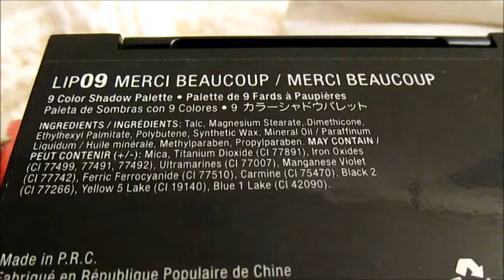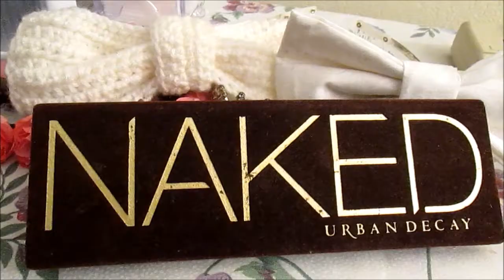Romantic Pink Prom Make Up Tutorial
●▬▬▬▬▬ஜ۩ ● Ⓡ Ⓔ Ⓐ Ⓓ    Ⓜ Ⓔ ♡ ●● ۩ஜ▬▬▬●
Hey beautiful! Prom is almost here where I am and I thought of creating a bunch of looks before that fun day comes(: This is a romantic pink eye shadow look that is great for proms, parties and special events!

●▬▬▬▬▬ ஜ۩ ❤｡◕‿ ◕｡♡ ۩ஜ▬▬▬▬▬▬▬●
 H A I R  C O L O R: John Frieda Foam Hair Color in Dark Red Brown

S O N G S: Ra.D - Thank you
Toheart - Delicious
Bobby (winner,teamb) - Probably Perfect